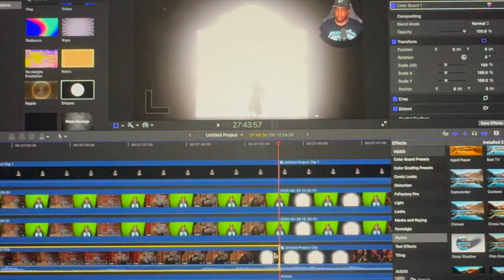I’M ABOUT TO CRASH OUT!!! Black Myth Wukong ep. 7